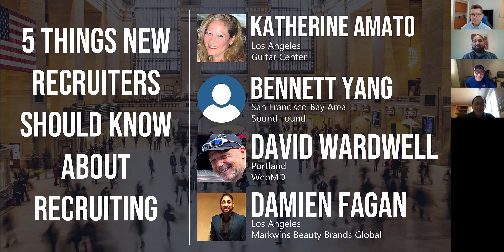5 Things New Recruiters Should Know about Recruiting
We all have our story on how we fell into recruiting.

This event is part of the "Let's Talk Recruiting" series where a panel of recruiting practitioners get together online and have a conversation on a variety of topics related to corporate recruiting.

In today's conversation...

Nobody goes to college to become a recruiter, so we all do our learning on the job.

If you could tell new recruiters some early “life lessons” around recruiting, what would they be?

Listen in to see what our panel members would tell them.